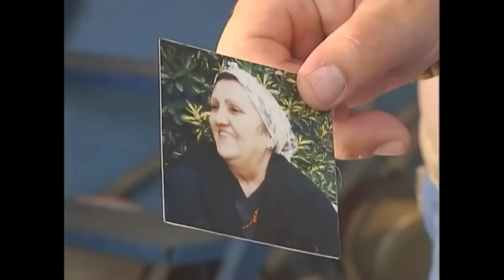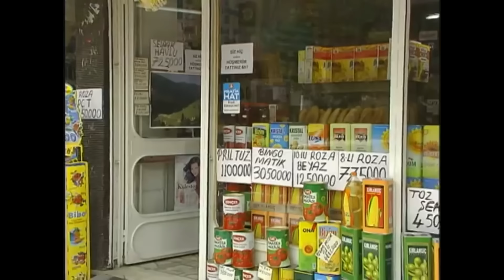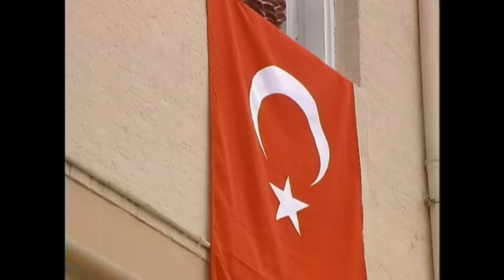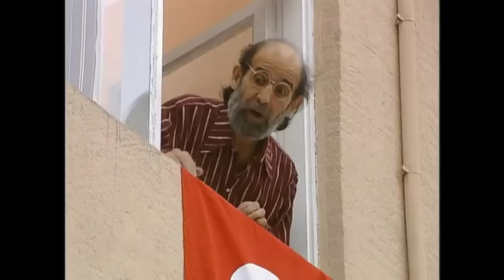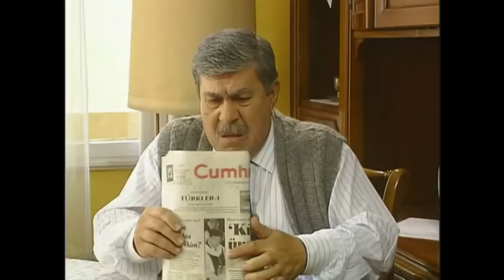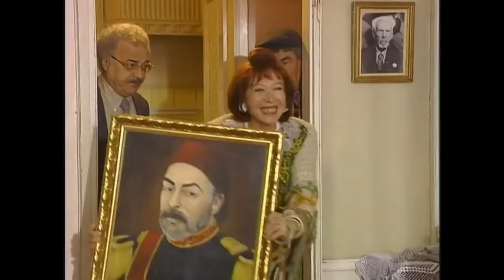Bizimkiler | 79. Bölüm Uzun Versiyon